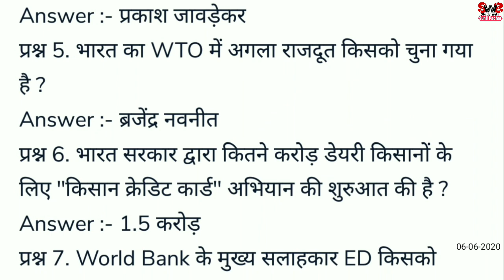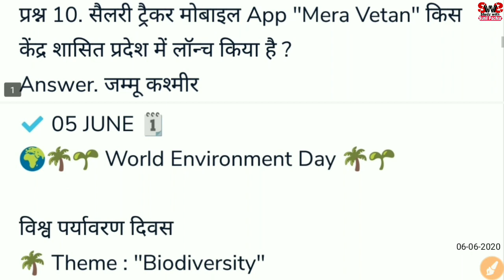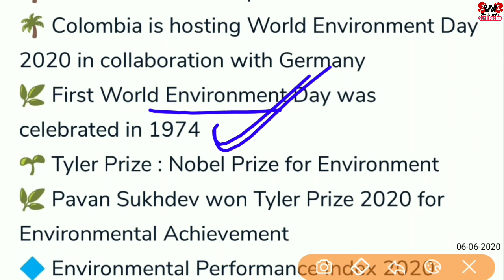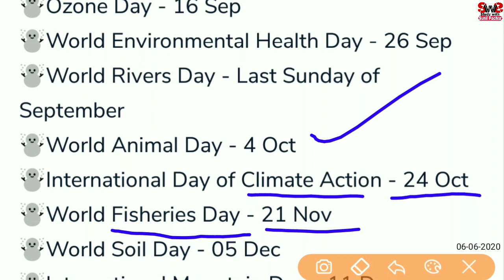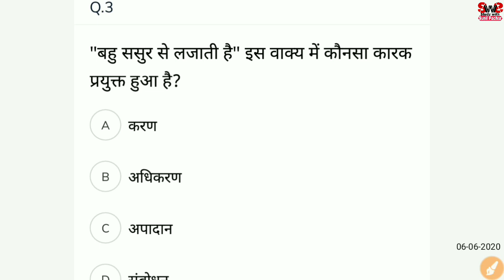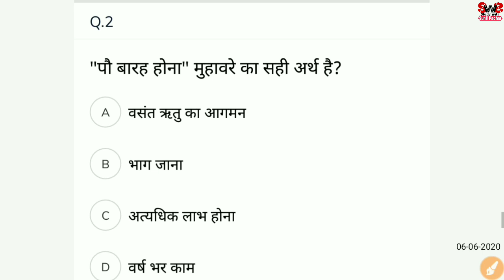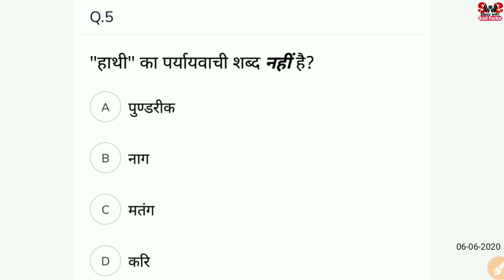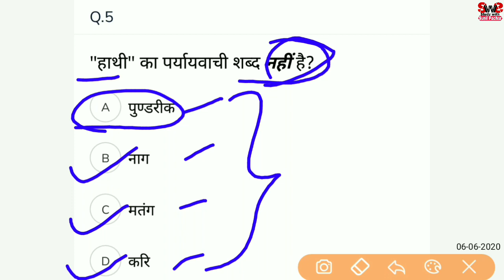6 June Current Affairs || Hindi के अति महत्वपूर्ण प्रश्न || Daily Gk in Hindi || Current Gk 2020 👍